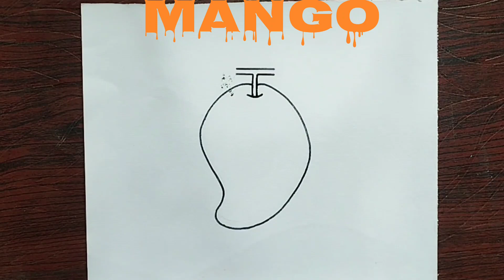How to Draw a Mango#Mango Drawing For Kids#National Fruit Drawing#Summer Fruit Drawing 🥭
How to Draw a Mango#Mango Drawing For Kids#National Fruit Drawing#Summer Fruit Drawing#Mango Drawing Mango Drawing Easy🥭

Topic:-
How to Draw a Mango
Mango Drawing For Kids
National Fruit Drawing
Summer Fruit Drawing
Mango Drawing
Mango Drawing Easy
Drawing
Mango
Mango fruit
Mango fruit drawing